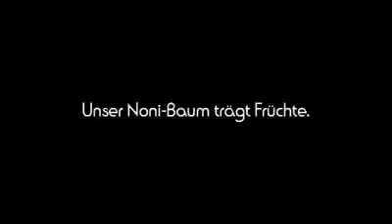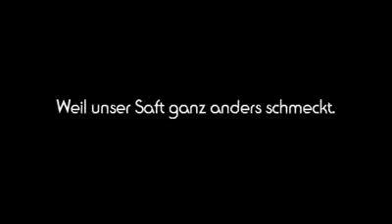Fruchtiges Testessen Noni - frucht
Wer hat schon einmal eine Nonifrucht in Händen gehalten? Daran gerochen? Oder gar die Frucht pur gekostet?

Benjamin Mielke IPC ID 2267745